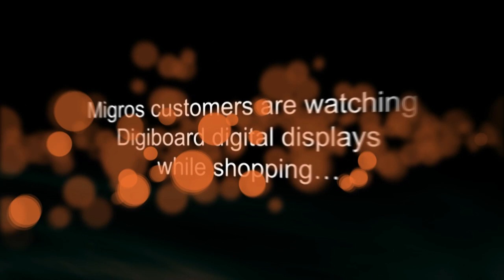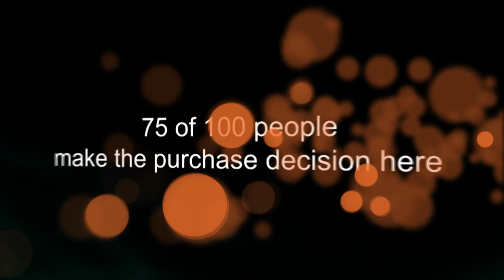Digiboard Retail Network Video - Migros Supermarket & Hypermarket Chain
Digiboard, provides 24/7 continuous digital advertising and communication platforms throughout Turkey. Digiboard established its Retail Network in two leading Turkish supermarket and hypermarket chains: Migros and Macrocenter in Istanbul in September 2011. Both chains belong to the Migros Turk Group.
The digital signage software, C-nario Messenger (developed by C-nario, a company recently acquired by YCD Multimedia - a global leader in providing smart digital media solutions to the retail business world-) was used at these installations.
Digiboard is actively engaged in its core business in the digital signage marketplace, employing an innovative and differentiating solution. Converting its clients' marketing activities to a digital platform, Digiboard has become a new media power and a dynamic solution partner providing direct marketing and communication solutions.